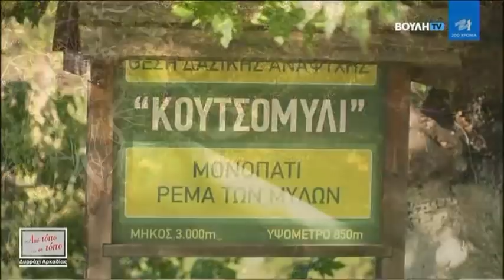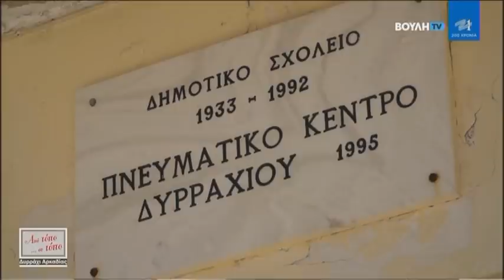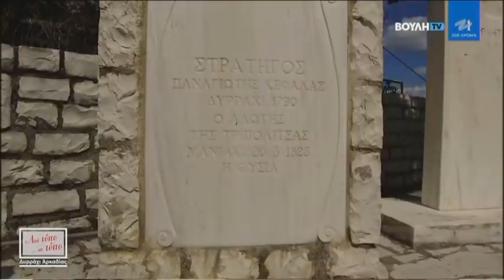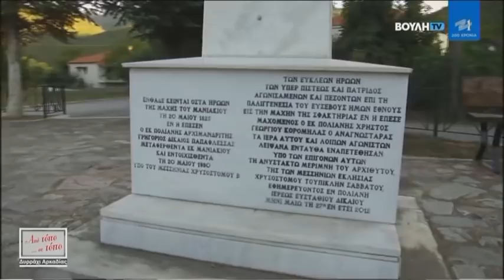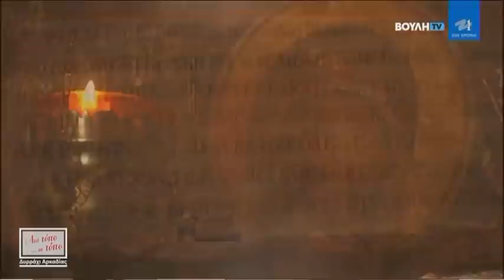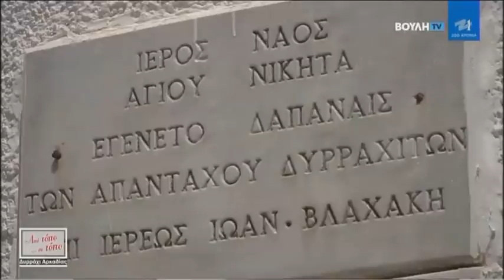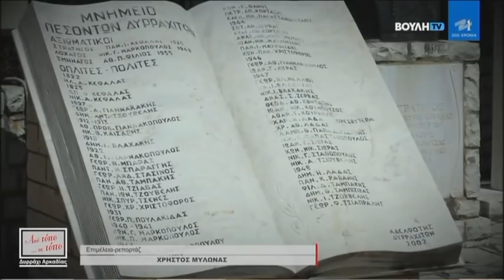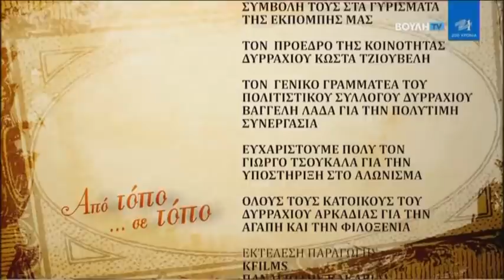Από Τόπο σε Τόπο : Δυρράχι Αρκαδίας (17/01/2021)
Στο ιστορικό Δυρράχι Αρκαδίας  και στους Μοραΐτες ήρωες της Επανάστασης του 1821 είναι αφιερωμένη η εκπομπή «Από Τόπο...σε Τόπο» με τον Δημοσιογράφο, Μουσικολόγο-Λαογράφο Χρήστο Μυλωνά.

Στο μεγάλο αφιέρωμα συμμετέχουν ο Σύλλογος Ελληνικών Χορών και Εθνογραφικών Ερευ­νών «Ο Θυρεάτης» σε διδασκαλία Μανώλη Γύφτου και πλήθος ντόπιων μουσικών και ερμηνευ­τών, όπως:  Στο τραγούδι οι Κώστας Καντζιλιέρης, Γιώτα Κόκκορη, Λάμπρος Μαντζιώρης και
Πέτρος Πριλίγκος, στο κλαρίνο οι Σωτήρης Κανελλάκης και Κώστας Κοπανιτσάνος, στο βιολί οι Λάμπρος Μαντζιώρης και π. Ιωάννης Πριλίγκος, στο λαούτο οι Παναγιώτης Ρουσάκος και Ανδρέας Μιχολιάς, στη φλογέρα ο Ανδρέας Νιάρχος, στο τσίμπαλο ο Κώστας Κοπανιτσάνος και στο νταούλι ο Βασίλης Ι. Οικονόμου.

Αρχισυνταξία-Λαογραφική έρευνα-Παρουσίαση: Χρήστος Μυλωνάς

Σκηνοθεσία: Σπύρος Λαμπρόπουλος

Εκτέλεση Παραγωγής: Παναγιώτης Κακαβιάς